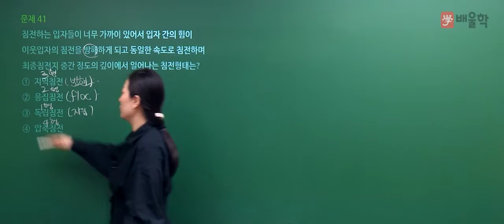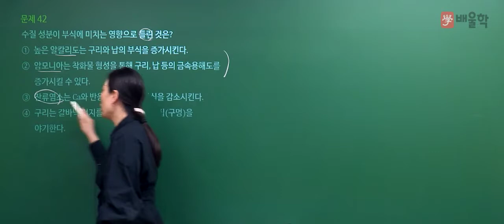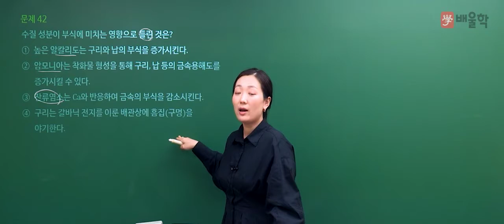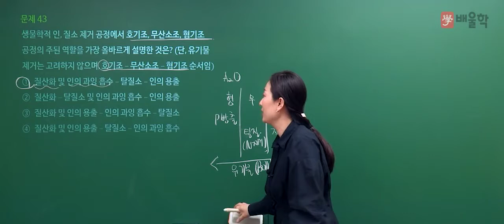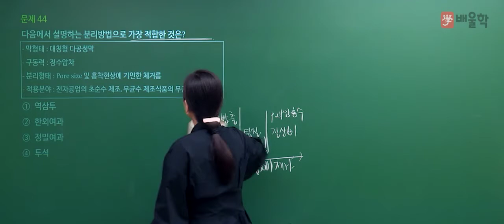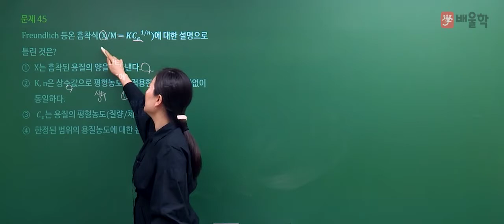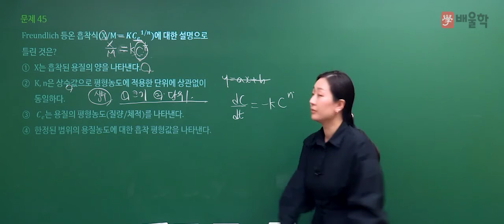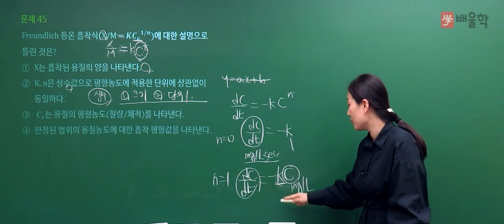[수질환경기사 필기] 2021년 1회 필기 기출 풀이 3과목 수질오염방지기술 - 고경미 교수님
2021년 1회 수질환경기사 필기 3과목. 수질오염방지기술 기출문제 해설 강의!

수질환경기사, 수질환경산업기사, 수질환경기사필기, 수질환경기사실기, 수질기사, 수질환경기사합격률, 수질산업기사, 수질환경산업기사실기, 수질환경기사기출, 수질환경기사응시자격, 수질환경기사기출문제, 수질환경기사시험일정, 수질환경산업기사필기, 수질환경기사필기기출, 수질환경기사인강, 수질환경기사가답안, 수질환경기사시험, 수질환경기사난이도, 수질기사자격증, 수질환경기사과년도, 수질기사시험, 수질환경기사독학, 수질환경기사합격, 수질환경기사필답형, 수질환경기사실기기출문제, 수질환경기사교재, 수질환경기사무료인강, 수질환경기사인강추천, 수질환경기사문제풀이, 수질환경기사교재추천, 수질환경산업기사인강, 수질환경기사강의, 수질기사인강, 수질환경기사실기시험, 수질환경기사공부, 수질환경산업기사자격증, 수질환경산업기사과목, 수질환경기사실기인강, 수질환경기사과년도문제해설, 수질환경기사동영상, 수질환경기사산업기사필기, 수질환경기사시험과목, 수질환경기사무료강의, 수질환경기사필기교재, 수질환경산업기사교재, 수질환경기사필기책, 수질환경산업기사필기책